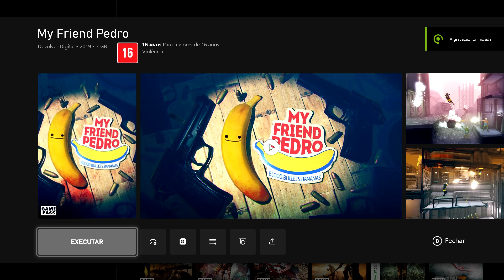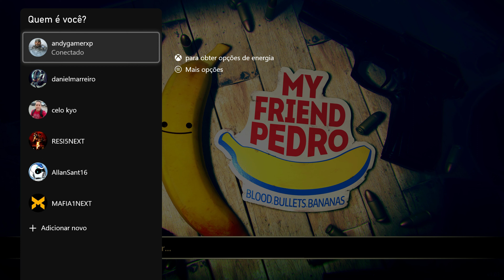My Friend Pedro - Início de Gameplay e História - TO FALANDO COM UMA BANANA KKK【4K60ᶠᵖˢ UHD】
My Friend Pedro é um jogo no estilo shoot 'em up desenvolvido pela empresa sueca DeadToast Entertainment e publicado pela Devolver Digital. O jogo foi lançado para Microsoft Windows e Nintendo Switch em 20 de junho de 2019 e para Xbox One em 5 de dezembro de 2019.

Placa Mãe :  ASUS ROG Maximus RANGER VII Z97 chipset
Placa de Video : NVIDIA GTX 1080 8GB G1 Gaming Gigabyte
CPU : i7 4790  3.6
Water Cooler : Corsair H60
Memória : 16 GBs DDR3 Corsair
Windows : 10 PRO